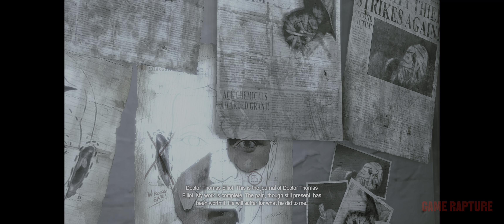BATMAN: ARKHAM CITY PC Gameplay Walkthrough Part 13 [4K HDR 60FPS ULTRA] - No Commentary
Batman: Arkham City Walkthrough Part 13 on PC with No Commentary. This series will include the full Batman: Arkham City Gameplay on PC.

This Batman: Arkham City Gameplay is recorded in 4K 60FPS HDR Ultrawide on PC and includes the full game, all collectibles and boss fights.

ABOUT BATMAN: ARKHAM CITY

Batman: Arkham City builds upon the intense, atmospheric foundation of Batman: Arkham Asylum, sending players soaring into Arkham City, the new maximum security "home" for all of Gotham City's thugs, gangsters and insane criminal masterminds.

Set inside the heavily fortified walls of a sprawling district in the heart of Gotham City, this highly anticipated sequel introduces a brand-new story that draws together a new all-star cast of classic characters and murderous villains from the Batman universe, as well as a vast range of new and enhanced gameplay features to deliver the ultimate experience as the Dark Knight.